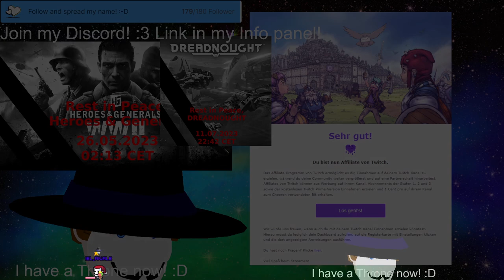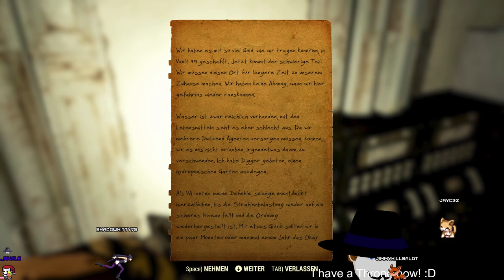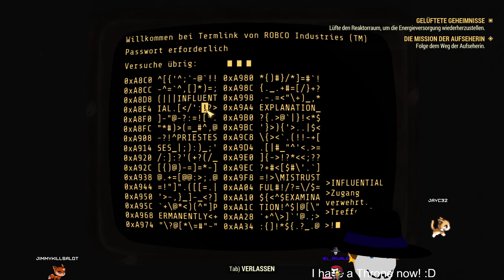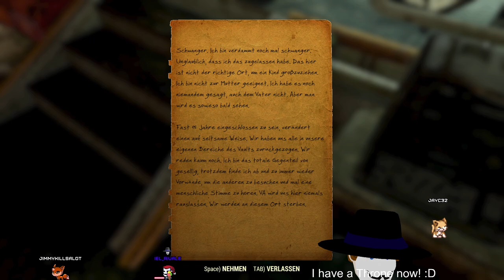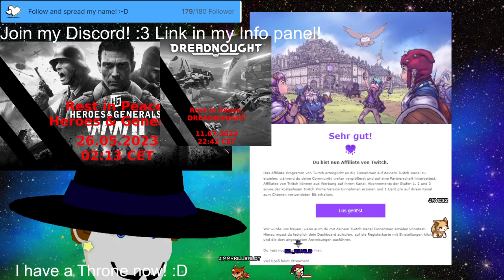Stream 352 We are getting to DRILL it ;) PNG V-Tuber [Eng/Ger]